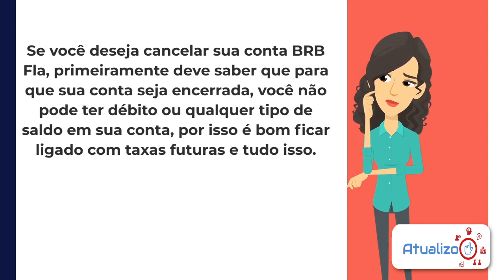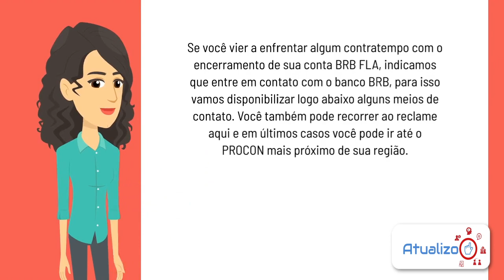Como Cancelar seu BRB Flamengo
Como Cancelar seu BRB Flamengo. a conta digital do flamengo em parceria com BRB o banco de Brasília. A conta digital do Flamengo chegou a marca de 2 milhões de clientes em pouco tempo. Único problema é que apresenta muitos bugs, e muitas pessoas estão insatisfeitas com a conta digital, e por isso querem cancelar a conta digital junto com cartão de crédito brb fla. Então nesse artigo você vai eprender passo a passo como cancelar sua conta digital.

Direto ao Ponto:
00:00 - Início
00:30 - Informação
00:50 - Cancelar Conta BRB Flamengo
02:05 - Encerramento

Espero ter ajudado vocês com mais esse vídeo da ATUALIZO, te mostrando como fazer para cancelar sua conta digital BRB Flamengo. Valeu.